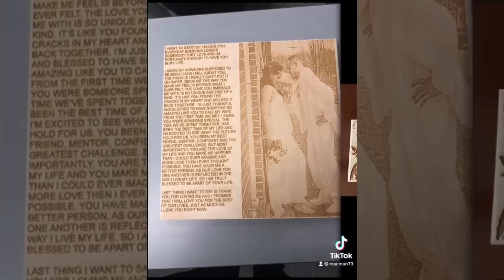Calicoe Vs Fonz Hosted by QB Black Diamond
Filmed/Edited/Live Streamed by: RosA Productions